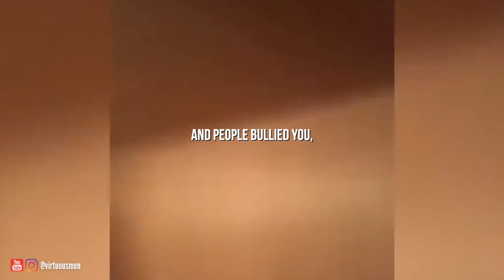"LIFE IS TOO SHORT TO EXCERCISE" ┃Joe Rogan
Joe Rogan explains why it's silly to take care of your body.

Want to Level Up in Life?

1. 90 DAY SELF IMPROVEMENT PROGRAM
2. TESTOSTERONE: THE PREREQUISITE FOR VICTORY